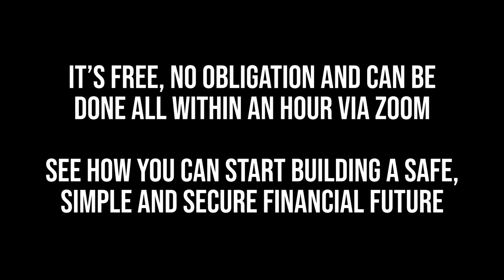Lockdown is Over. What Does This Mean For The Australian Property Market?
Lockdown is Over - What does this mean for the Australian Property Market? Hear from Founder and CEO of Wealth for Life - Anthony Peluso